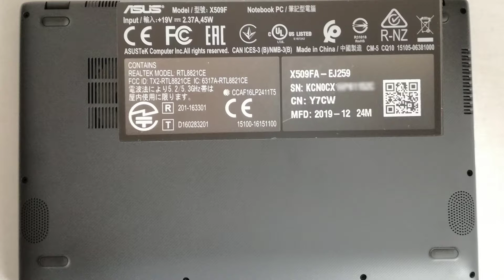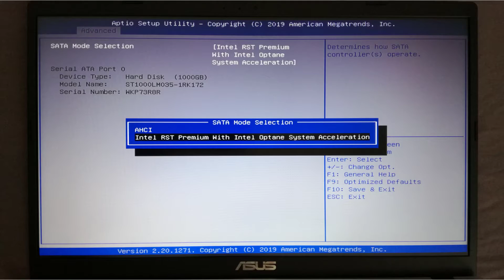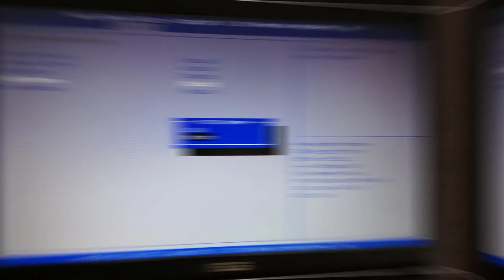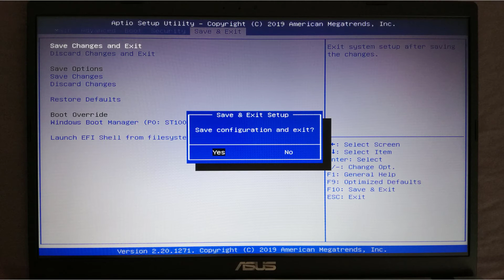rd #318 ASUS X509FA BIOS settings overview in pictures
A short  walk through in the ASUS X509FA BIOS before you buy this laptop.

or

HP Compaq dc7800 replace BIOS battery, CPU upgrade, RAM upgrade playlist

Lidl PARKSIDE, POWERFIX Profi, CRELANDO tools unboxing & testing

Kaufland Unboxing: Visbella Headlight Restoration Kit

Testing Visbella Headlight Restoration Kit